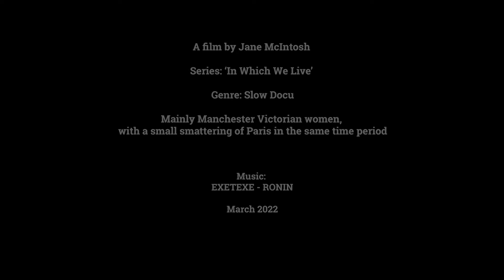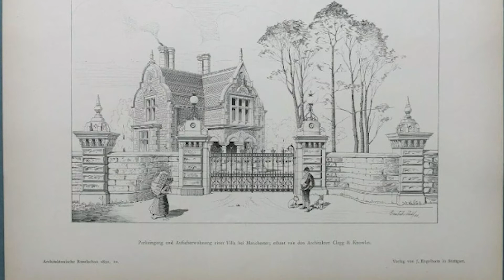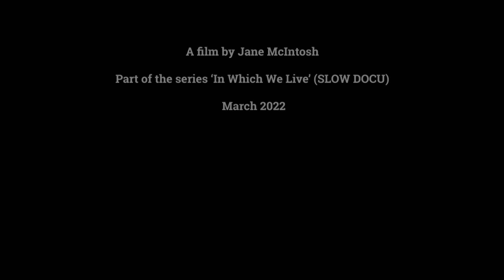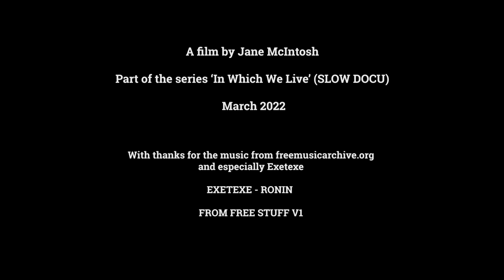Slow docu, Victorian era photos and prints 'In Which We Live' Series with music by EXETEXE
Part of submission for Unit 2 at Manchester Film School.
I located some old photos of women from Manchester from the Victorian era and I was taken by their clothes, their faces, their expressions. It's part of my 'In Which We Live' series which allows me to look at aspects of our lives, past and present. I've included a villa from Manchester and some drawings from Paris because they seemed to fit. I want this to represent an aspect of a 'slow documentary' where we take a moment to pause.
Also, this exercise has given me further practice at editing (Premier Pro) and I've thought much more about how to fuse the music with the visuals i.e. with the beat.  There's a long way to go with editing - but I'm fairly pleased.